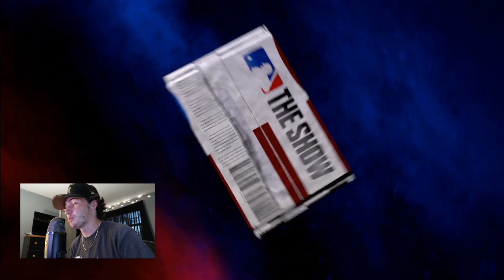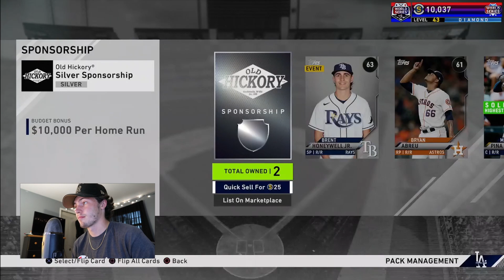ASMR - MLB The Show Pack Opening (Diamond Pulls!)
Hey everyone! First of all I just want to give a HUGE shout out to my guy Kieran! The amazing intro for this video was made by him for free so show him some love! He's been a longtime supporter so I appreciate him a lot. I hope you all enjoy this video, I'll be doing more ASMR focused stuff in the near future for those of you who like that, thank you guys for the support lately it's been amazing! Sleep good!